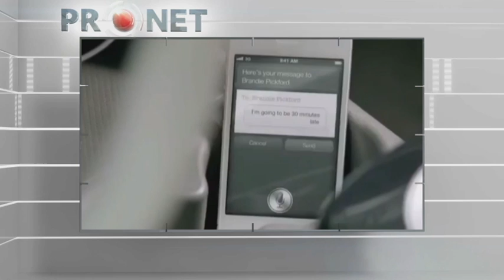PROnet. Учиться лучше без высоких технологий